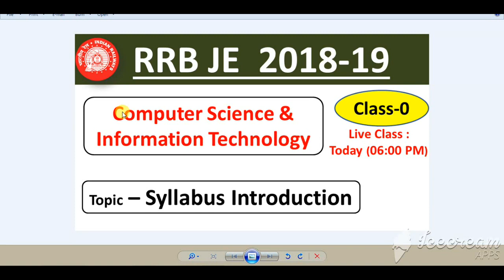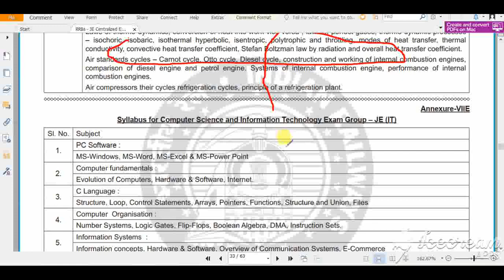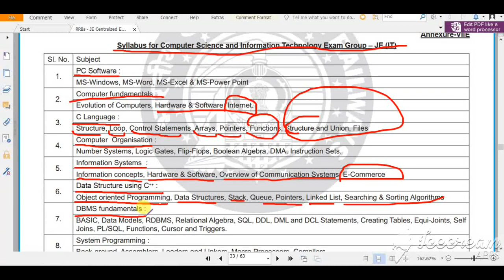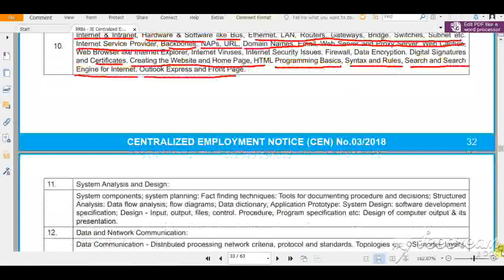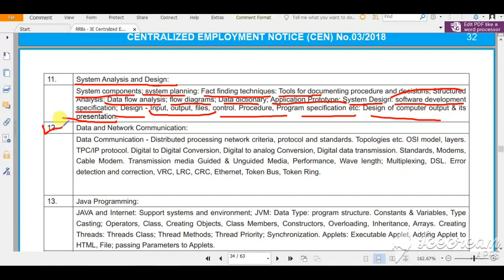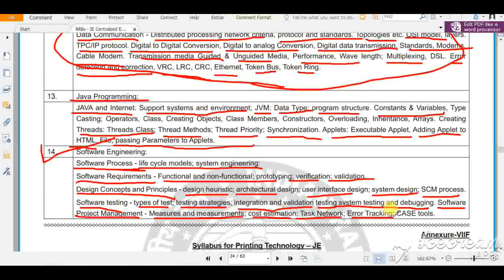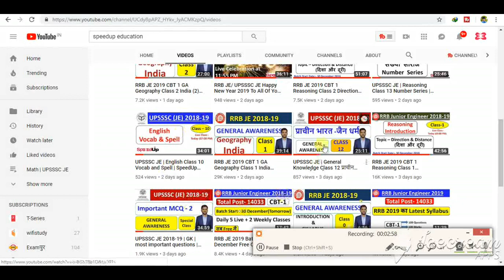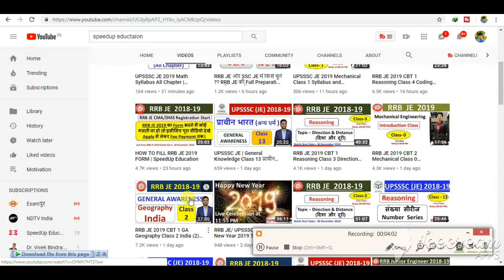RRB JE 2019 CBT 2 CS/IT Class 0 Introduction and Syllabus | SpeedUp Education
SpeedUp Education is the online platform for the various exam such as SSC, AAI, UPSSSC and all Govt. examination by IITian group.